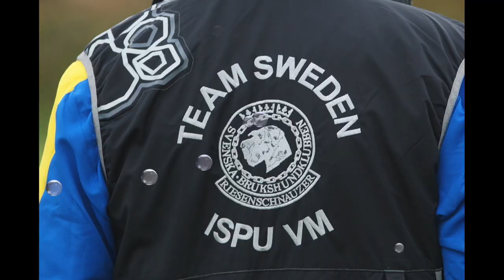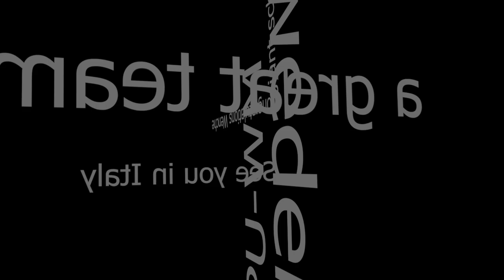ISPU WM 2017